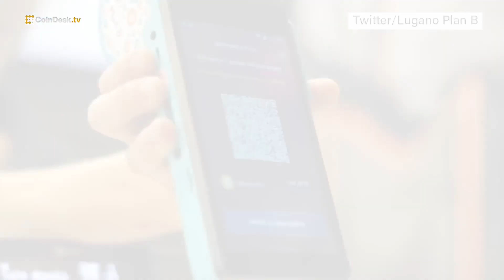Could Switzerland Become a Global Crypto Leader?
21.co CEO and co-founder Hany Rashwan joins “Community Crypto” along with Home of Blockchain.swiss President Alexander Brunner to share insights into Switzerland’s pro-crypto regulatory landscape and how the country is embracing digital innovation.